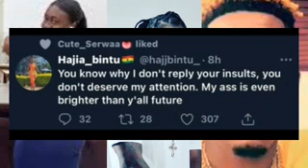My Ass Is Brighter Than your Future + Aaaaw Samini Wahala, + Shatta Wale Global Trending 🔥🔥 & More👉